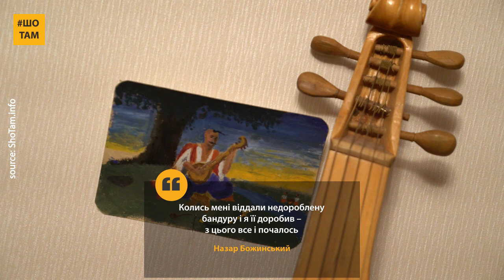Харківський кобзар Назар Божинський